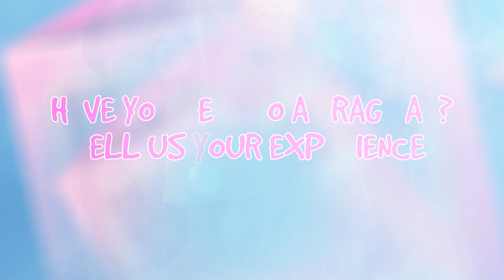Ready, Get Set, Drag! With Andrea Brillantes | Drag You And Me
Eto na mga mhie! Watch the fab transformation of DragYouAndMe star, Andrea Brillantes into Valentine Royale! 🤩 Plus, bonggang-bonggang chikahan!

Catch new episodes of Drag You And Me every Friday, 8PM on iWantTFC!